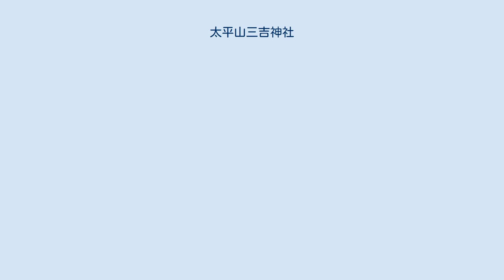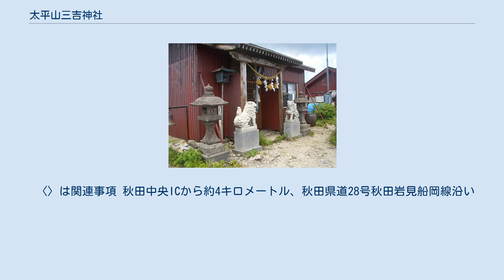太平山三吉神社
太平山三吉神社 太平山三吉神社（たいへいざんみよしじんじゃ）は、秋田県秋田市に鎮座する神社。
山岳信仰の対象。
太平山のふもとに里宮が、山頂に奥宮がある。
 大己貴大神、少彦名大神、三吉霊神（みよしのおおかみ）を祀る。
 三吉霊神は太平の城主、藤原三吉（鶴寿丸）が神格化されたと社伝にあるが、基本的に山岳信仰による神である。
力、勝負、破邪顕正を司る神である。
 社伝によれば白鳳2年（673年）、役小角が創建したという。
その後延暦20年（801年）征夷大将軍坂上田村麻呂が戦勝を祈願して社殿を建立し、鏑矢を奉納したという。
 中世を通じて薬師如来を本地仏とする修験道の霊場として崇敬され、近世には秋田藩主佐竹氏からも社領を寄進され、現在の里宮は8代曙山佐竹義敦の建立である。
戊辰戦争では奥羽鎮撫総督 九条道孝の祈願所となった。
 現在も東北地方を中心として全国に三吉神社が祀られ、太平山講、三吉講も広く分布している。
 太平山頂の奥宮に隣接して参籠所（山小屋）があり、夏季は神社関係者が常駐する。
宿泊・食事は要予約。
休憩無料。
 〈〉は関連事項 秋田中央ICから約4キロメートル、秋田県道28号秋田岩見船岡線沿い